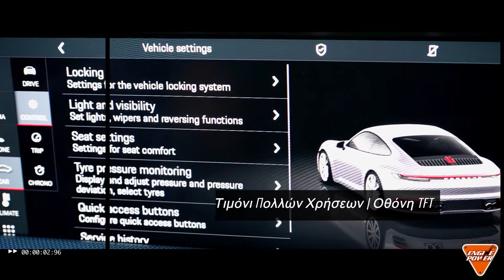Porsche 911 992 CARRERA S PDK + ΟΡΟΦΗ '20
Η εταιρία μας ιδρύθηκε το 1989 από τον Νίκο Μπήτρο και δραστηριοποιείται στον χώρο της εμπορίας αυτοκινήτων. Κύριο μέλημα της αποτελεί η άριστη εξυπηρέτηση προς τους πελάτες μας και η αξιοπιστία των παρεχόμενων υπηρεσιών. Η πολύχρονη πείρα, ο σύγχρονος τρόπος λειτουργίας της επιχείρησης, οι παρεχόμενες υπηρεσίες και η άψογη εξυπηρέτηση, μας καθιστούν μια δυναμική και καταξιωμένη επιχείρηση στο χώρο της εμπορίας αυτοκινήτων. Στην εταιρία μας έχετε την δυνατότητα επιλογής ανάμεσα σε καινούρια αυτοκίνητα όλων των εταιριών και επιλεγμένα μεταχειρισμένα που έχουν υποβληθεί σε αυστηρούς ελέγχους. Η εταιρία μας διαθέτει όλων των κατηγοριών αυτοκίνητα, από μικρά πόλης μέχρι και οικογενειακά-λιμουζίνες. Επίσης διαθέτουμε μεγάλη γκάμα από τζίπ 4χ4. Έτσι η εταιρία μας καλύπτει και τις πλέον ιδιαίτερες απαιτήσεις των πελατών της.

Μάρκα/Μοντέλο: Porsche 911 992 CARRERA S PDK +ΟΡΟΦΗ '20
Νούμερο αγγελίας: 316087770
Τιμή: 189.700 €
Κατηγορία: Κουπέ-σπόρ
Χρονολογία: 6 / 2020
Χιλιόμετρα: 13.000 χλμ
Καύσιμο: Βενζίνη
Κυβικά: 2.981 cc
Ίπποι: 450 bhp
Σασμάν: Αυτόματο
Χρώμα: Γκρι (Μεταλλικό)
Χρώμα εσωτερικού: Μαύρο
Επένδυση σαλονιού: Δέρμα - Ύφασμα
Σύνολο κατόχων: 1
Κίνηση: Πισωκίνητο (RWD)
Αερόσακοι: 10